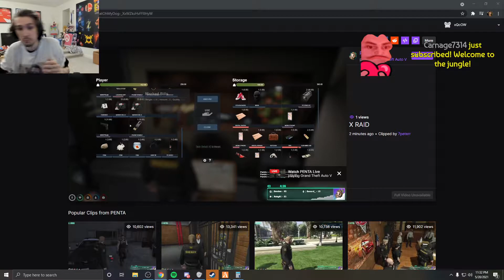[NoPixel] X streamsniped Wrangler?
NoPixel is a Grand Theft Auto V role-play server, developed by Koil and many other developers and contributors. The server is run on the third-party multiplayer server system, FiveM. It contains custom scripts created by Koil, and community developers.